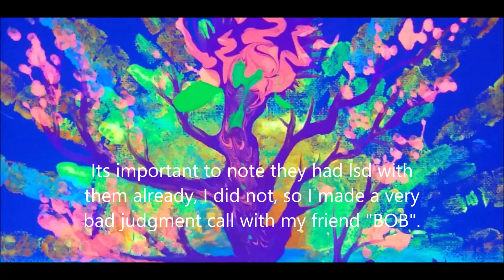Nighmare Trip Report! 25i-NBOMe! Dont Take Drugs Kids.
Sorry if my thoughts seem a little jumbled, it's hard to put this into words. This is an experience from my high school days. keep in mind I regret this experience greatly, and I could have avoided having it if I simply did some research. I DO N0T PROMOTE OR CONDONE DRUG USE ON THIS CHANNEL! THIS IS A STORY FROM MY PAST LIKE I SAID I REGRET!